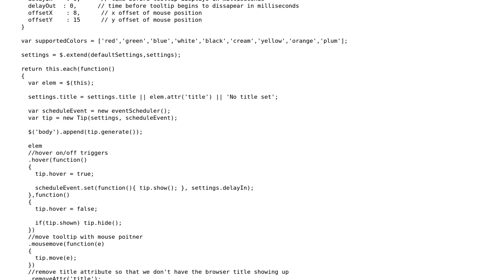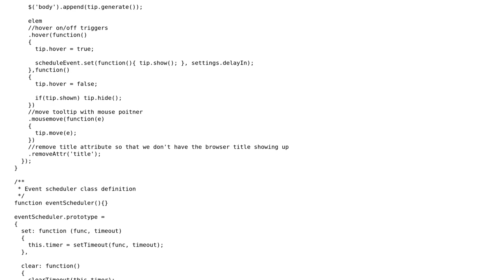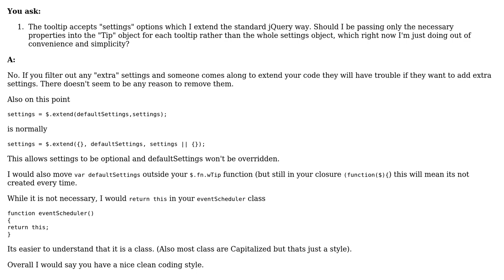Code Review: jQuery tooltip plugin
With thanks & praise to God, and with thanks to the many people who have made this project possible! | Content (except music & images) licensed under CC BY-SA | Music | Images & others | With thanks to user Rob user palacsint user James Khoury and the Stack Exchange Network Trademarks are property of their respective owners. You are responsible for your own actions.